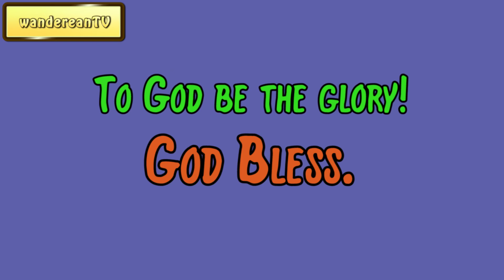John 12:32 - The Great Attraction || Charles Spurgeon